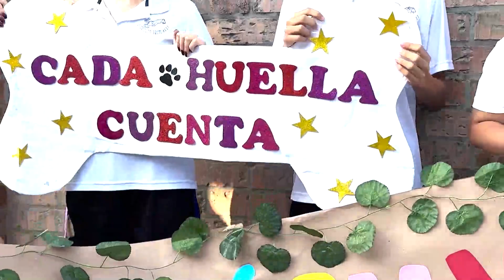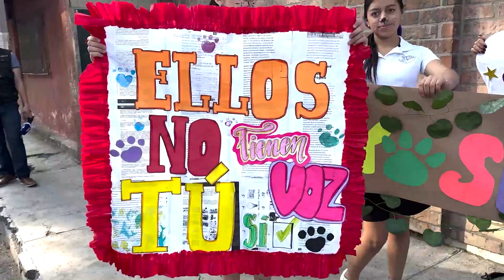Manifiestan alumnos cuidado ambiental; realizan campaña para concientizar